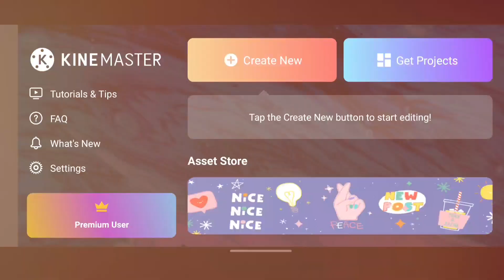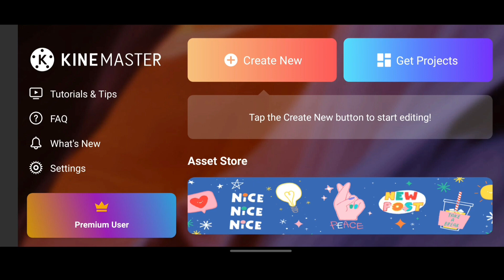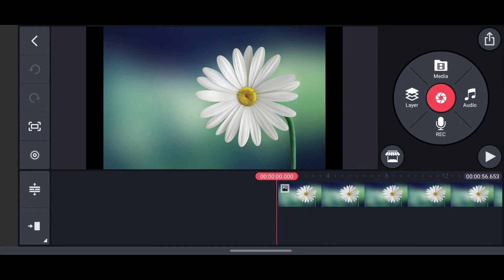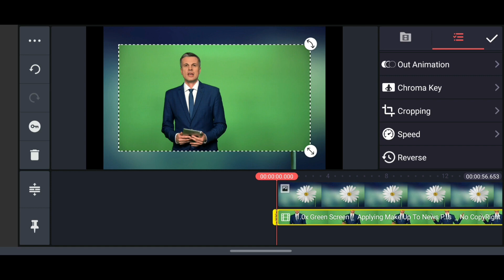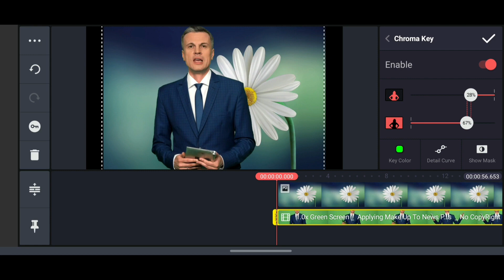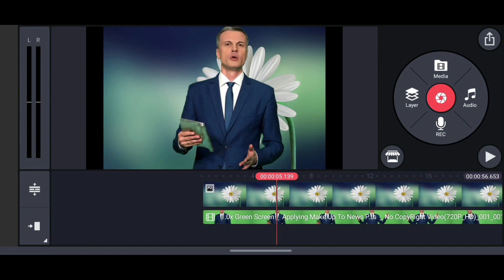how to remove video background remove green screen in kinemaster 2022 1080p